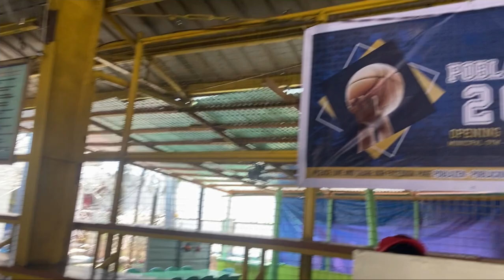POBLACION KAP 2022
Opening of the Poblacion Kap 2022